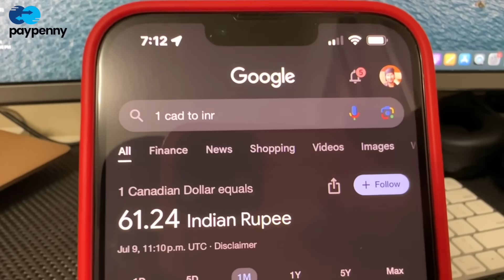“Ground Reality” of CANADA 🇨🇦 Do I Regret Coming ?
3 Years in Canada | My Experience.

PayPenny:
Download the PayPenny app (android & iOS) Now to Send Money to India with Zero Fees and the Best Exchange Rates!

0:00 Intro
0:47 Hate for Indians in Canada
2:26 PayPenny: Cheapest Money Transfer to India
3:20 College & Diploma Mills Controversy
5:03 Initial Days: Fairytale Period
6:05 Inflation in Canada in 3 years
8:15 Travel & Leisure Activities
10:26 Health & Food
12:18 In the End: What Matters
13:04 Career & Future